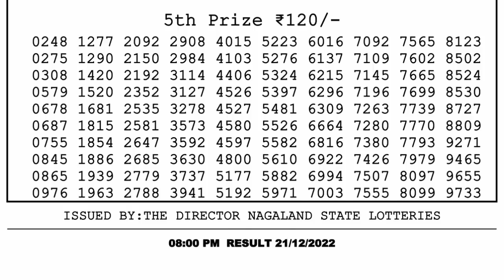🔴 Lottery Sambad Live 08:00pm 21/12/2022 Evening Nagaland State Dear Lottery Result Pdf Download